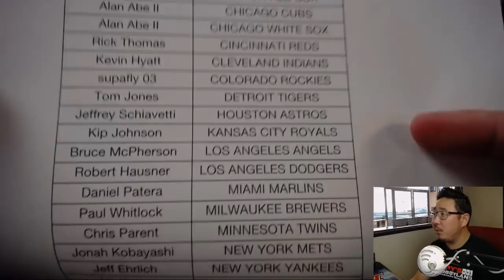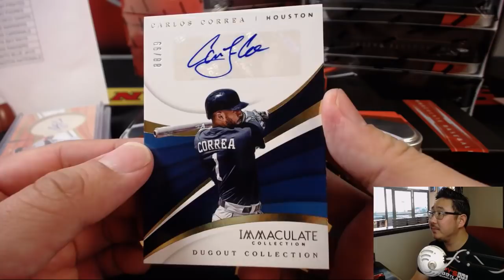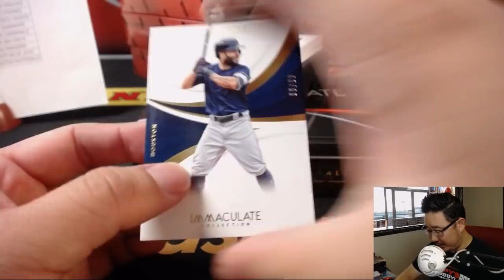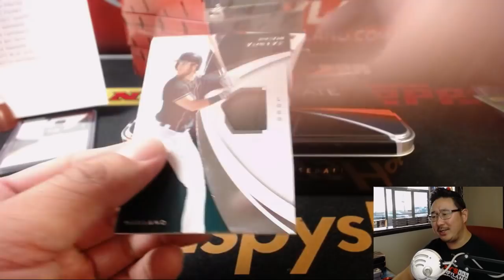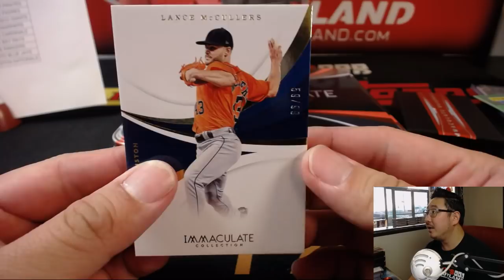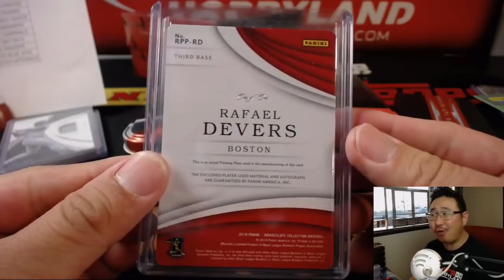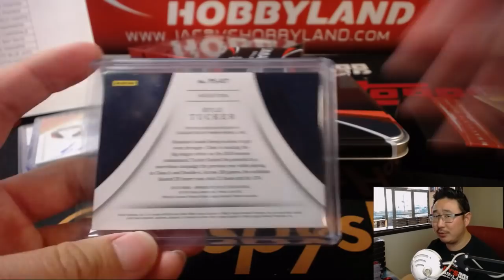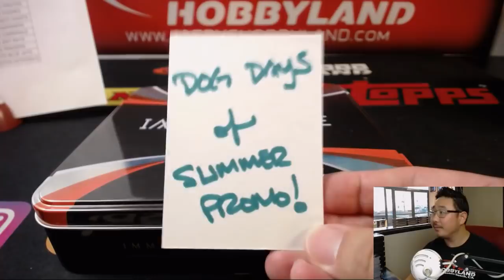We., 8/1/18 [8Box PYT] #1 - 2018 Panini IMMACULATE Baseball (MLB)